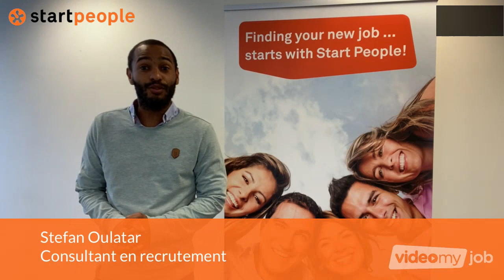L’équipe Retail Bruxelles/Wallonie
L’équipe retail Bruxelles/Wallonie se présente!